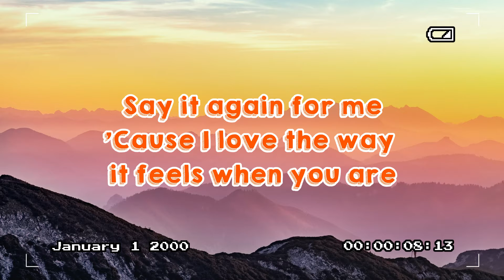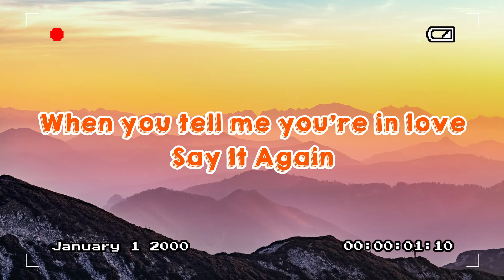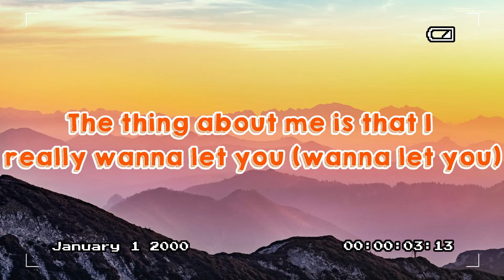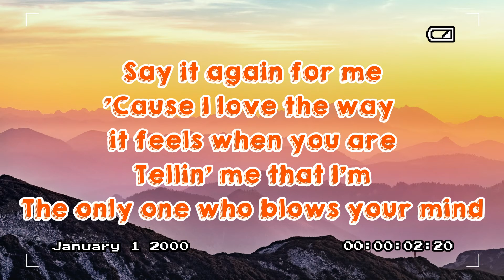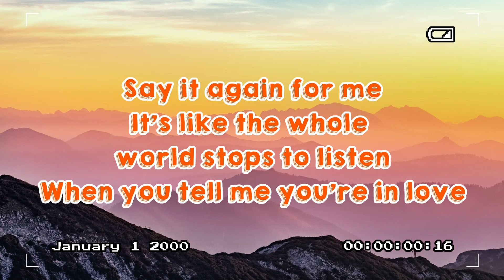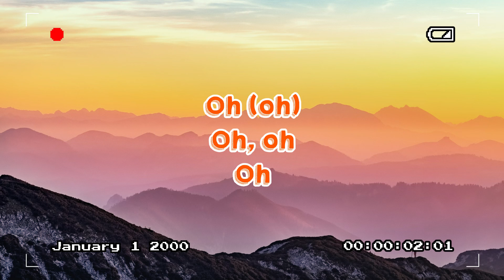marié digby- say it again (lyrics)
🌻 Marié Digby- Say It Again 🌻